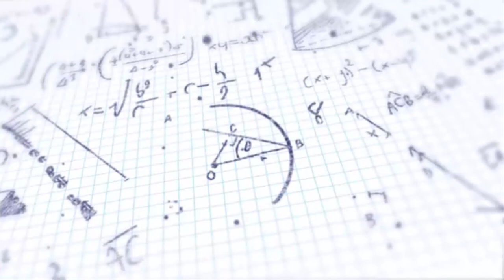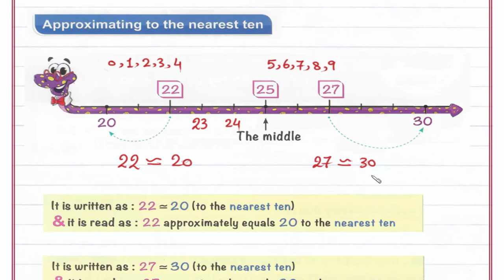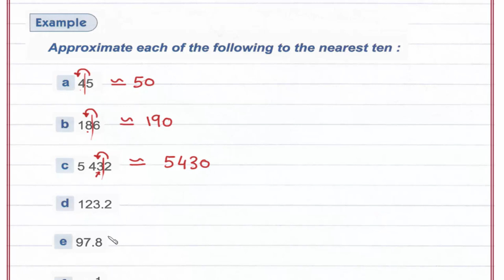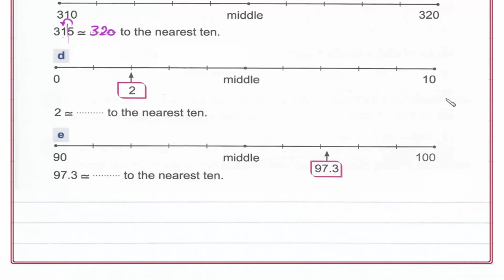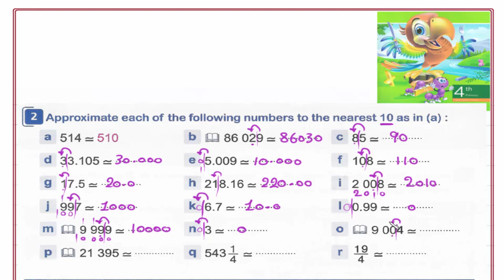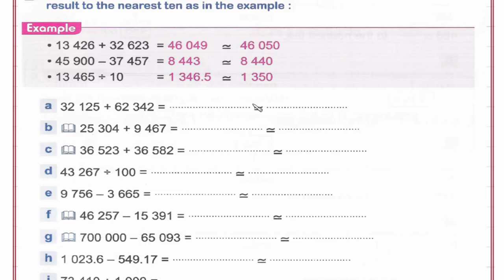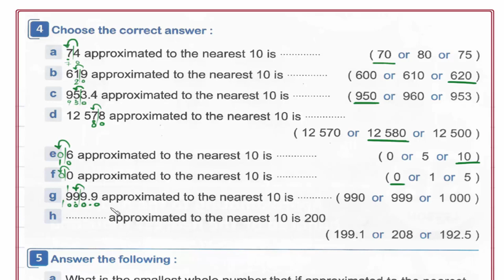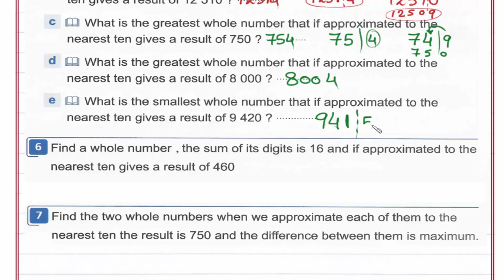Primary 4 \ grade 4- 2nd term 1.8A- Approximating to the nearest ten. شرح ماث رابعه إبتدائى لغات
Lesson 8- Approximating to the nearest ten.
رابط القناة على الفيس بوك